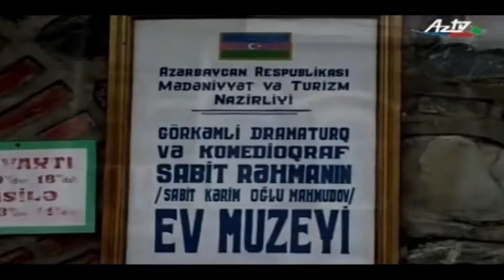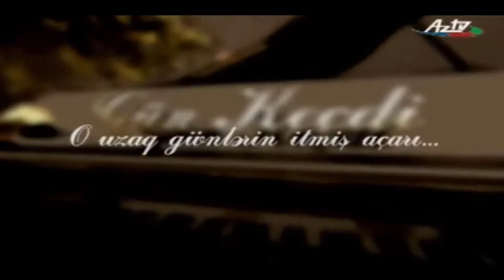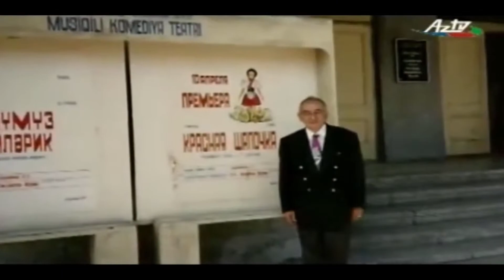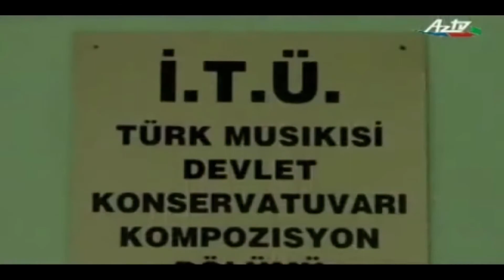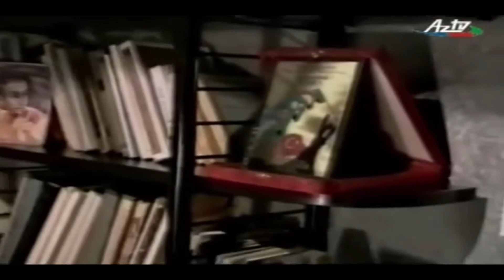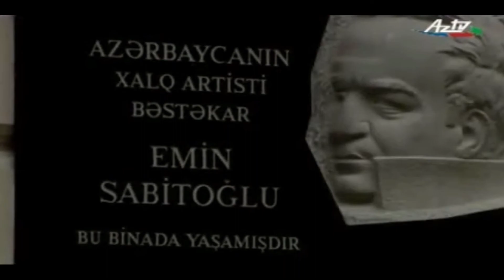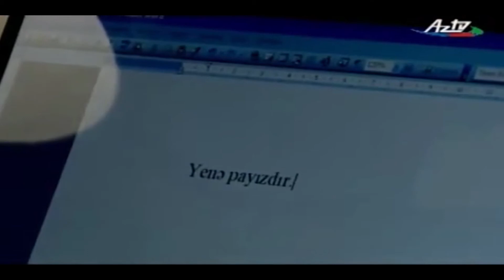Gün Keçdi... - Emin Sabitoğlu (2012)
Sənədli televiziya filmi Xalq artisti, Dövlət mükafatı lauriatı, bəstəkar Emin Sabitoğlunun xatirəsinə həsr olunub.

Sənədli televiziya filminin ssenari müəllifi - Yaqub Əlioğlu
                                                                           Ceyran Mahmudova

Rejissor –  Tariyel Vəliyev
                    Elnurə Kazımova
Operator – Adil Abbasov